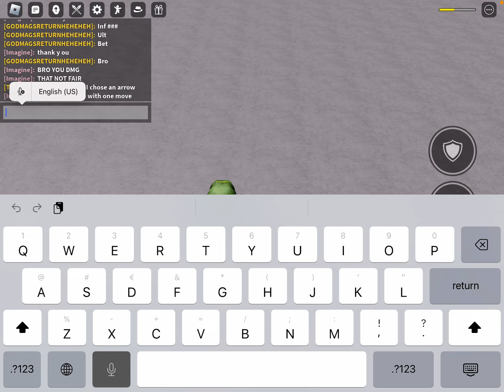Strongest, battlegrounds juggernaut I might wait a little bit overboard